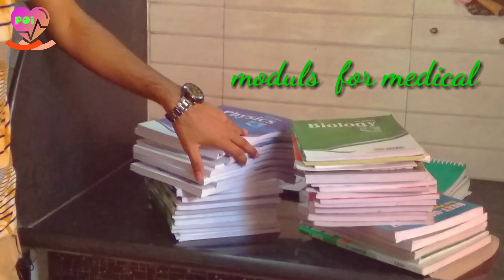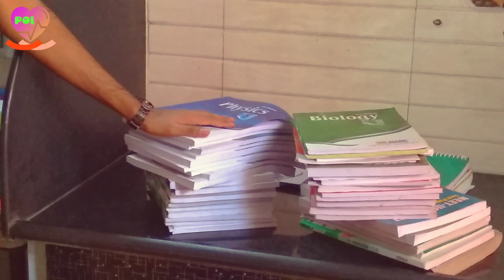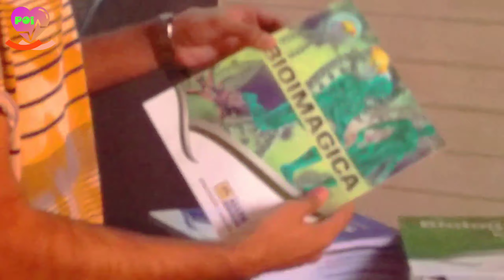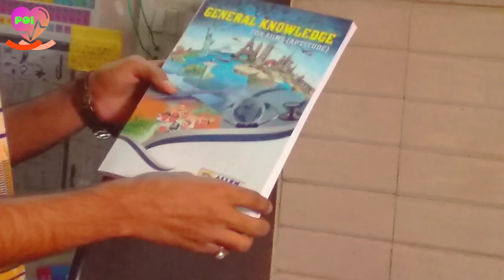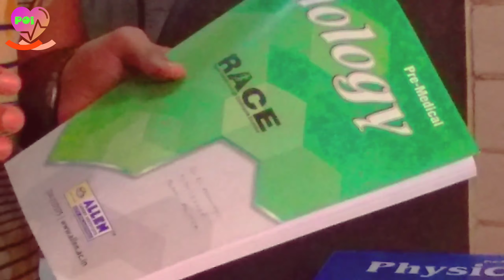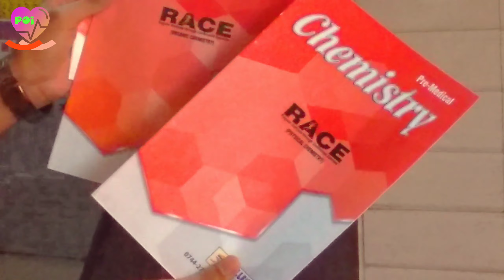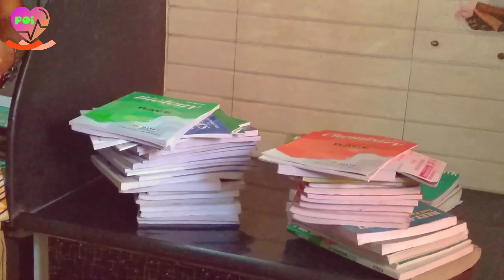फ्री एलेन कोटा Classroom MODULEs. /free Allen kota classroom MODULEs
Hello dear,
मेरे पास एलेन कोटा के क्लास रूम प्रोग्राम की बुकलेट: 2019 की रखी हुई हैं
मै चाहता हूँ कि आप लोगो के जरिये ये किसी ऐसे छात्र तक पहुँचे जो कि आर्थिक रूप से अक्षम हो

मैं ये बुकलेट बिल्कुल मुफ्त उपलब्ध कराउगा ,
आप के सम्पर्क में कोई भी ऐसा छात्र हो तो हमें सूचित करें